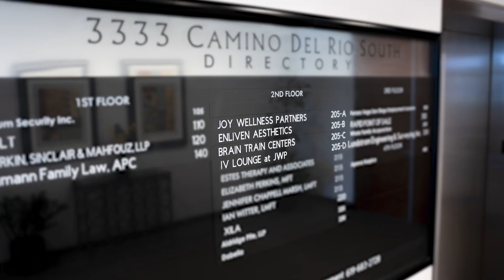🌟 Discover the Best in Health & Beauty at Joy Wellness Partners! 🌟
I’m a long-time patient at Joy Wellness Partners, and I’m thrilled to share how incredible their treatments are! From life-changing PRP injections for joints 🚶‍♀️ to the rejuvenating Sculptra that boosts natural collagen for glowing skin ✨, the results speak for themselves.

Come visit and experience these transformative treatments for yourself—you won’t want to miss this!